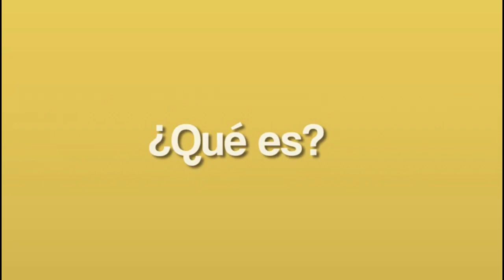INFANTERÍA DE MARINA INCAUTO 180 KILOS DE MARIHUANA Y 3 PERSONAS CAPTURADAS EN ARAUAQUITA